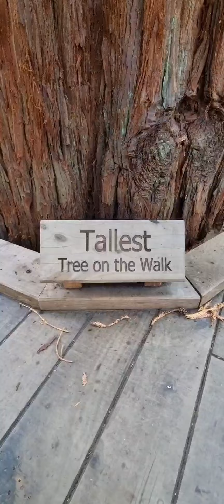Must see spots in Rotorua, New Zealand | Ivy Racelis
Autumn is the best season to visit Rotorua mainly because of its outstanding park called Centennial Park. Trees are amazing, leaves changes its colour and 💯 perfect for photo sessions.

Below are the other tourist attractions in Rotorua:
•Kuirau Geothermal Park
•Government Gardens
•Redwoods Treewalk
•Centennial Park
•Skyline

Suggested Restaurants:
•Fainting Goat
•Stratosfare

Musician: Philip E Morris

Musician: @iksonmusic